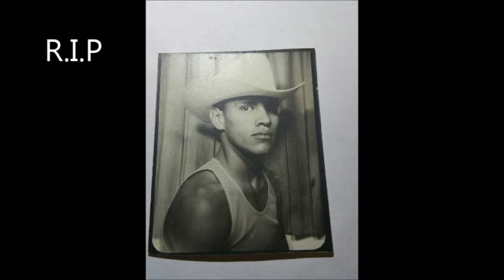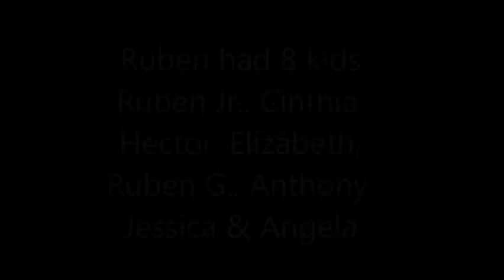R.I.P Ruben Gonzales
Ruben Gonzales